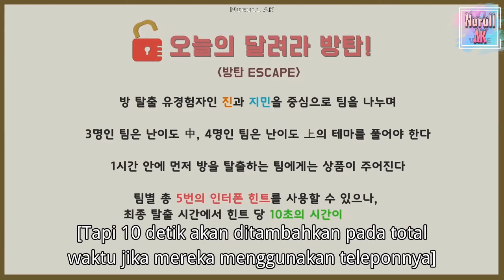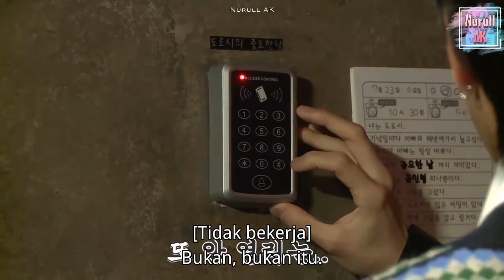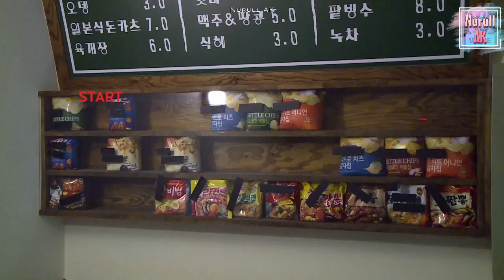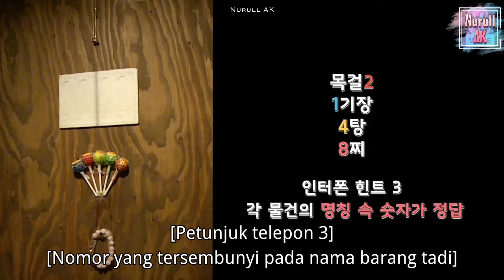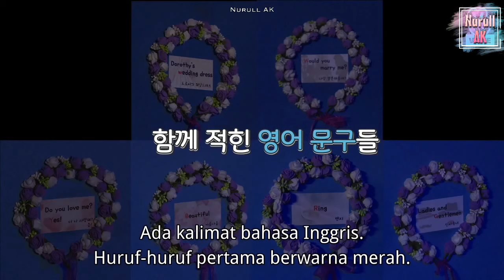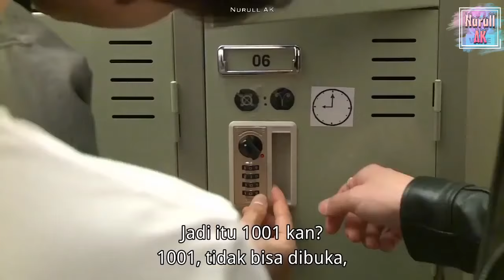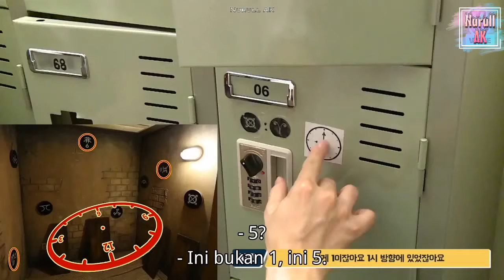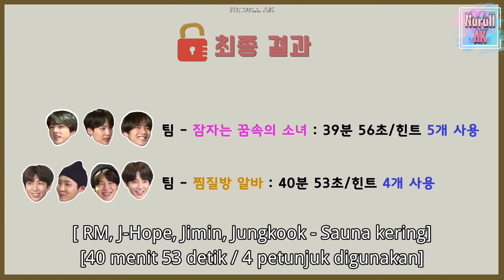[ INDOSUB ] Run BTS! 2018 - EP.52 | FULL EPISODE